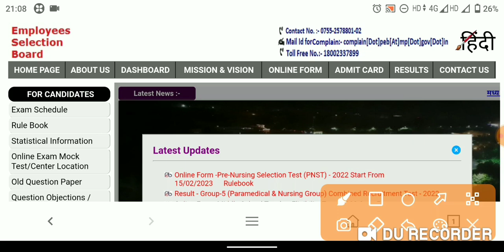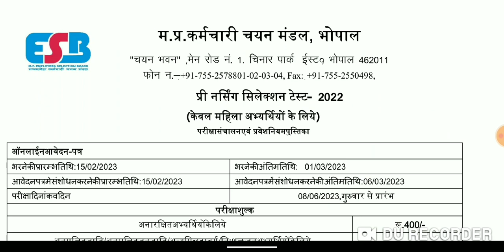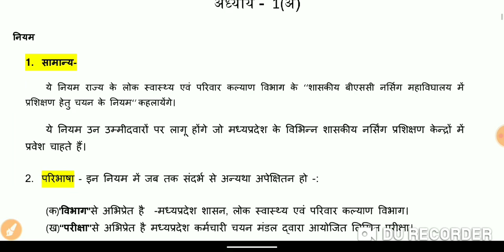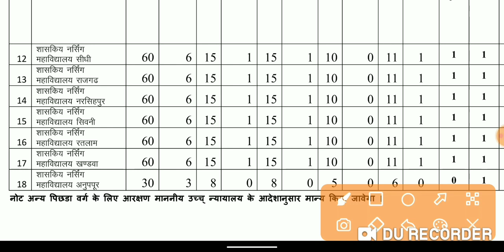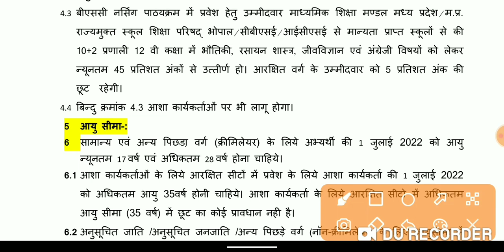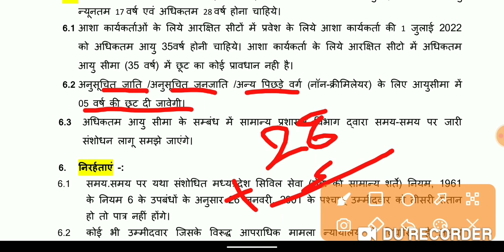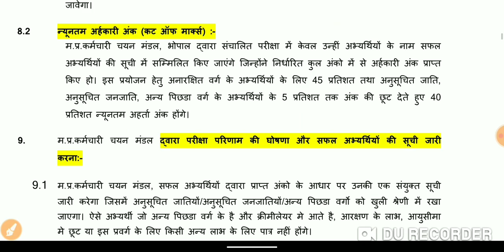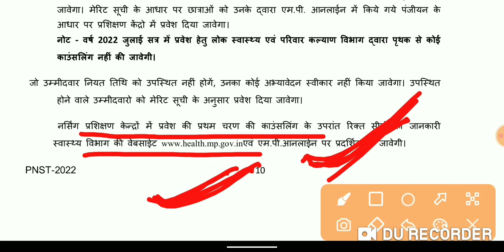PNST ENTRACE EXAM - 2022-23|ऑनलाइन फार्म शुरू|GOOD NEWS|बीएससी नर्सिंग प्रवेश परीक्षा||NEWARE SIR